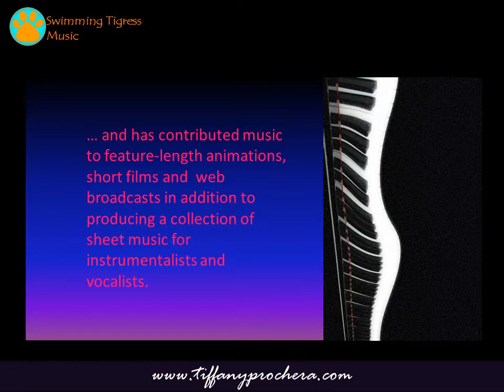Sassafrass - An Instrumental by TIffany Prochera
Tiffany Prochera is a Manitoba-based composer with music available for media licensing through Swimming Tigress Music.